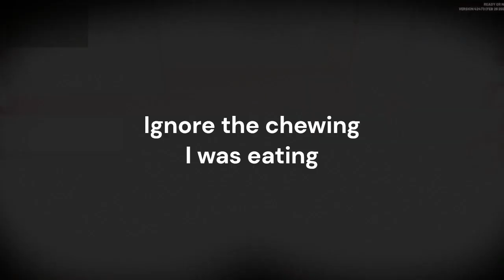Raiding an illegal film place! (Ready or Not Misson 4)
Logan had to raid an illegal "film place"! (Ready or Not Misson 4)